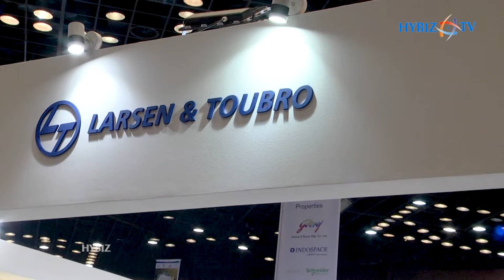Avinash - Larsen & Toubro | Green Building Congress 2022 | IGBC | Hybiz tv